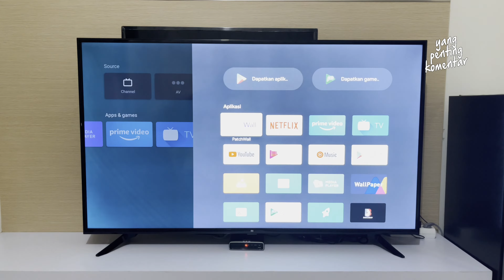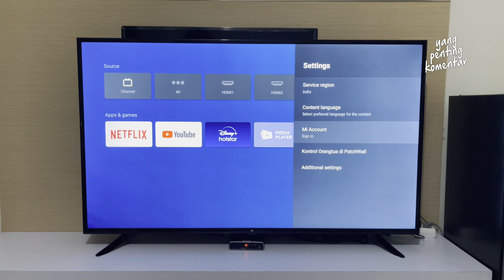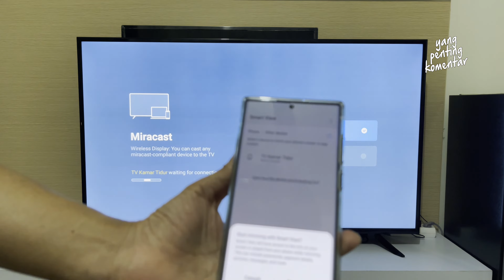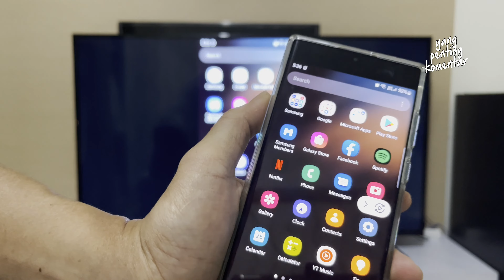Cara Mirroring (Miracast) di Mi TV 4 Android